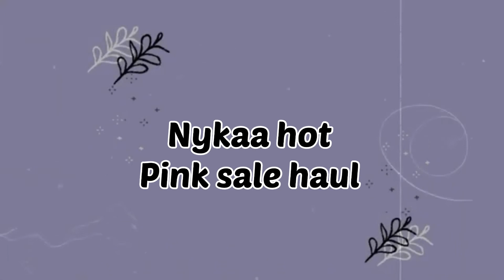Nykaa hot pink sale haul | makeup, essential | offers on top brands😱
Hello everyone in this video I'm sharing with you nykaa hot pink sale haul starting rs only 98 I hope you like this...♥️